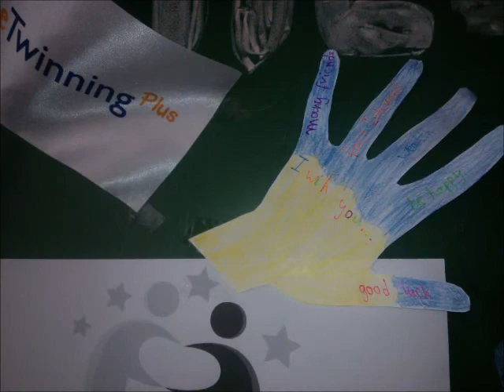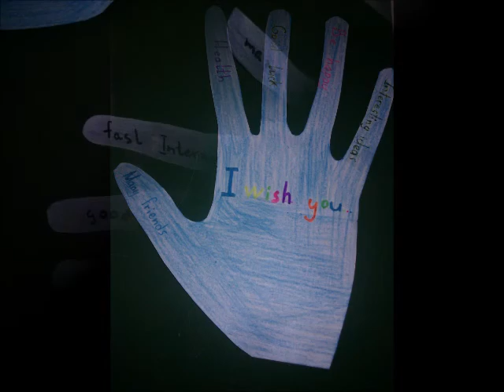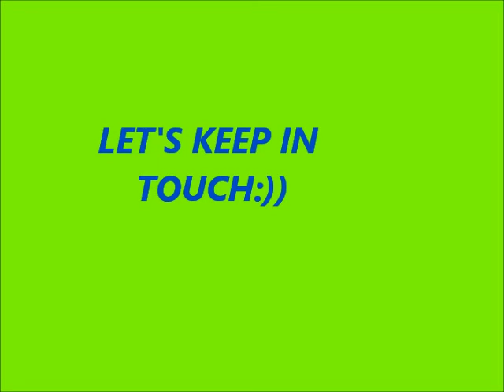Hello from Ukraine! Vinnytsia School-Gymnasia #30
eTwinning Live